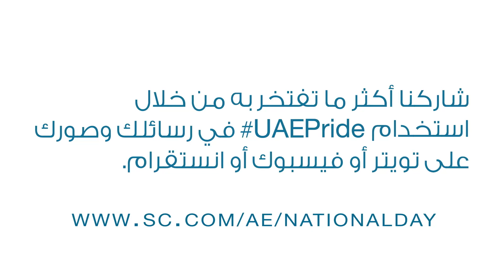UAEPride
وأخيراً جاء اليوم المنتظر. نحن صادق ستاندرد تشارترد في دولة الإمارات نريد أن نحتفل بفخر الإمارات عبر تحقيق إنجاز آخر يضاف الى سجل إنجازات وطننا. شاهد هذا الفيديو لتعرف كيف ننوي أن نقوم بذلك.
ما هي أكثر الإنجازات التي تفتخر بها في الإمارات العربية المتحدة؟